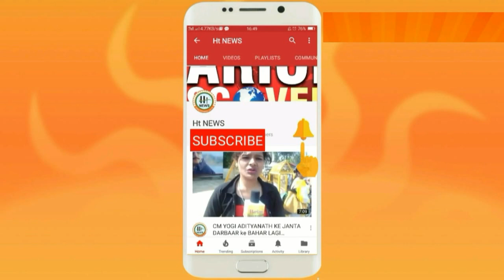एन.सी.पी. के अंसारी का उ.प्र. के सीएम पर तीखा प्रहार बोले दलित और अल्पसंख्यक परेशान || Ht News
दलित और अल्पसंख्यक परेशान